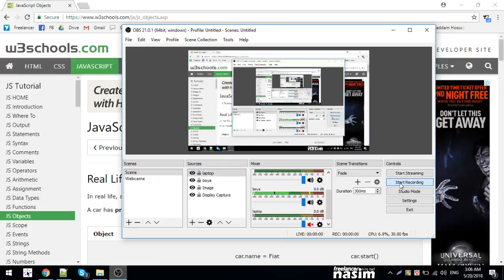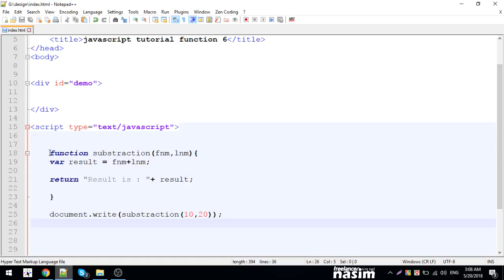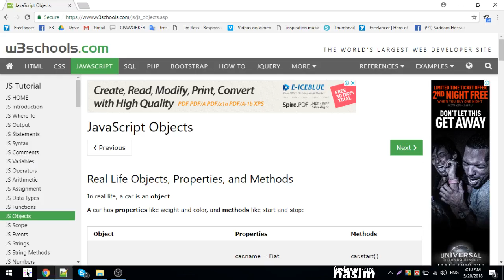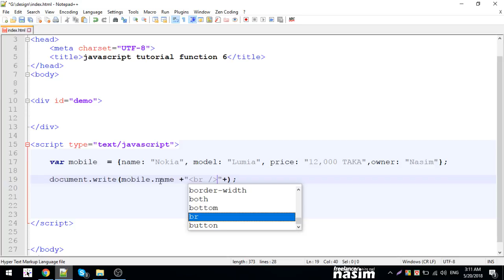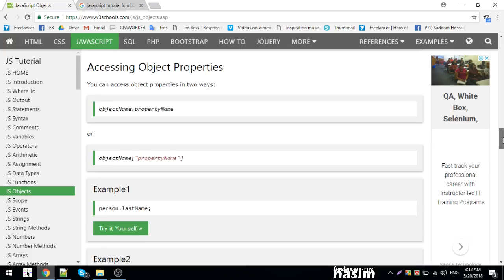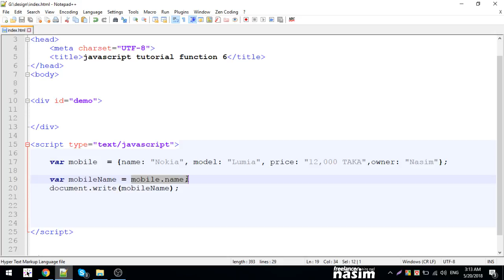Java Script Tutorial | Javascript objects | Part 7 | Freelancer Nasim